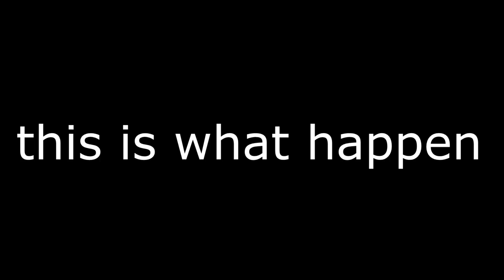and i oop?! /Apex Legends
XDDDDDDDDDDDDDDDDDDDDDDDDDDDDDDDDDDDDDDDDDDDDDDDDDDDDDDDDDDDDDDDDDDDDDDDDDDDDDDDDDDDDDDDDDD